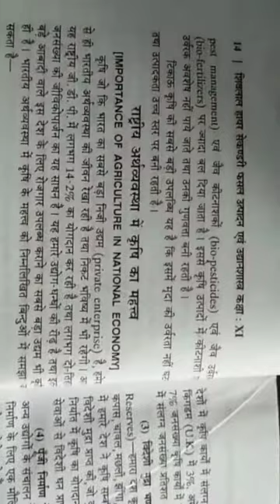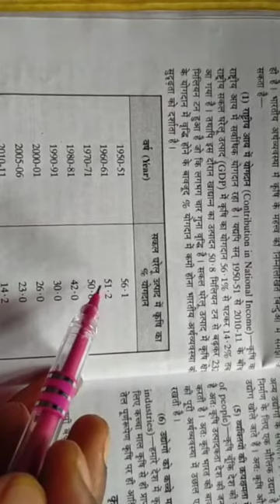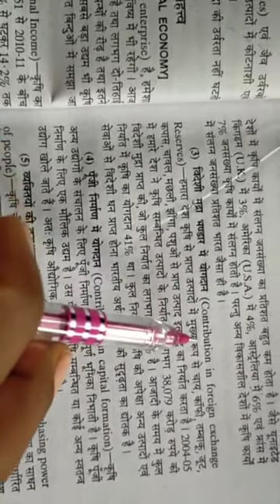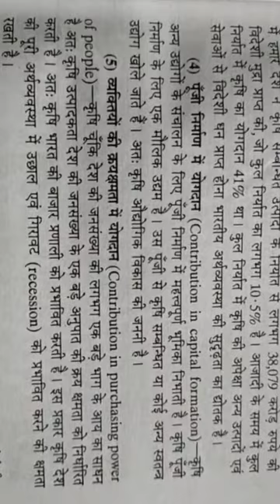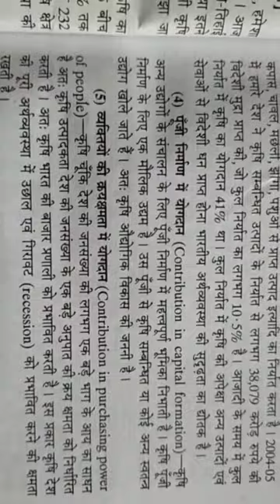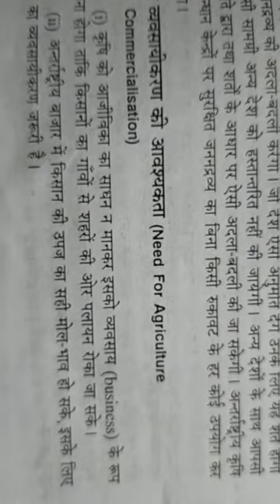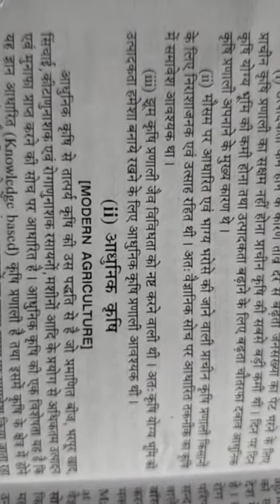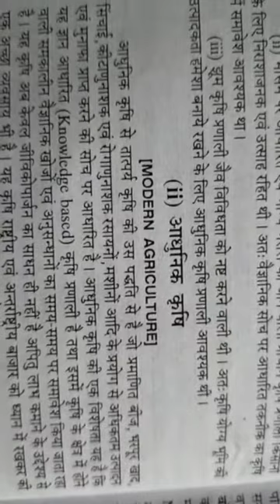Class 11 agriculture